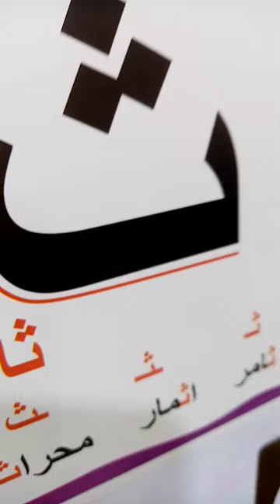محراث حارث قراءة الصف الأول ابتدائي